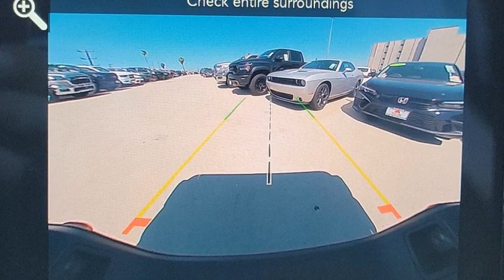2021 Jeep Gladiator VAN NUYS LOS ANGELES SAN FERNANDO VALENCIA CANOGA PARK PV19740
2021 Jeep Gladiator Mojave

Pick up this Sarge Green Clearcoat 2021 Jeep Gladiator, available today at Van Nuys Chrysler Dodge Jeep Ram. This could be the one you've been searching for.